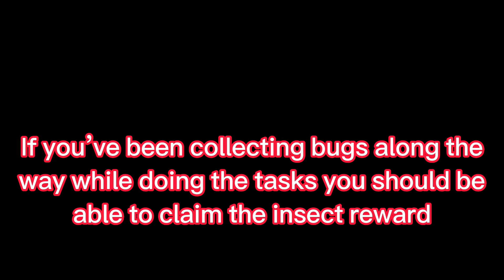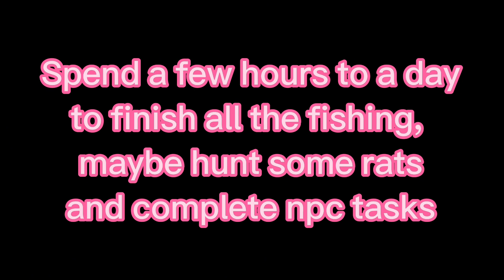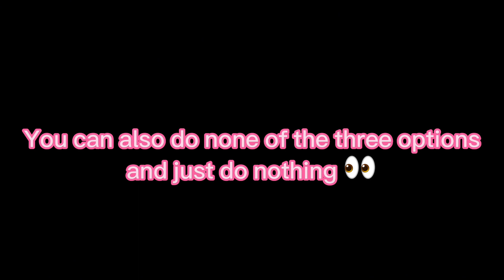Odd LifeForm Collection Guide | Zombie Event | Play Together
I’m sorry Maria i just wanted to get you to the hospital🥲 I’ll be your guide to get Maria help and unravel whats hidden underneath the sewers. 2023 Zombie event is so neat, I cant wait till the next halloween update!

🎈Song : Daystar - A Toy Town /

🎈Song : 샛별 - Level UP /

🎈Song : 샛별 - Candy crush /